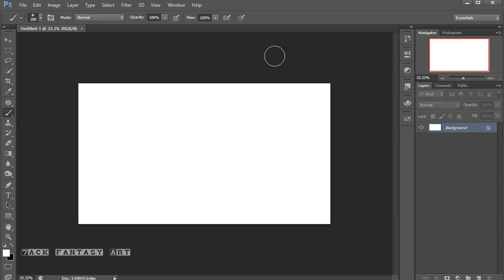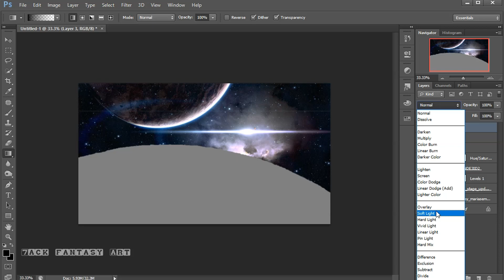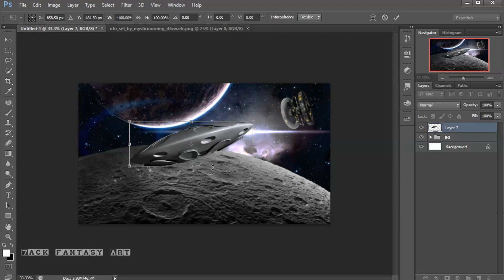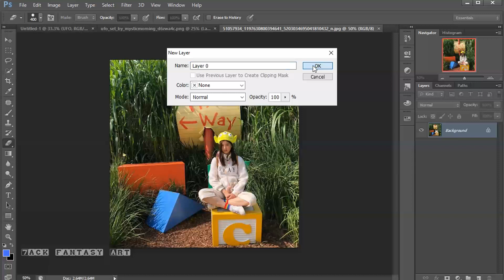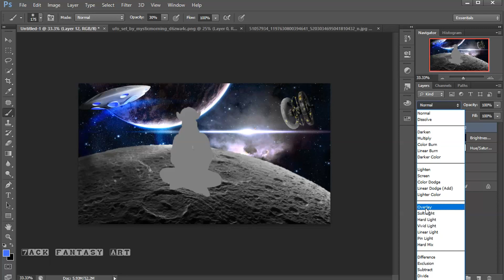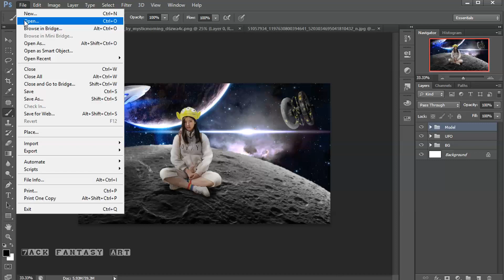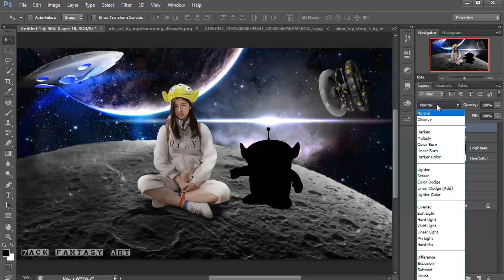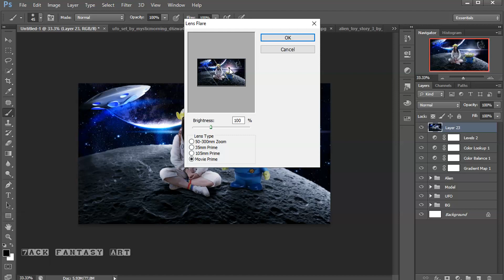สอนแต่งภาพ : June BNK48 & Alien : Photoshop Fantasy Tutorial (7ack Fantasy Art)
สวัสดีครับสำหรับคลิปนี้เราจะมาแต่งรูปของน้องจูเน่ BNK48 กับตัวเอเลี่ยนนะครับ เพราะเห็นว่าน้องใส่หมวกเอเลี่ยนพอดี แล้วก็น่ารักกกกมาก ฮ่าๆๆ โอเคหวังว่าคลิปนี้จะมีประโยชน์กับทุกคนนะครับ

รูปภาพที่ใช้แต่ง Stock Image Credit